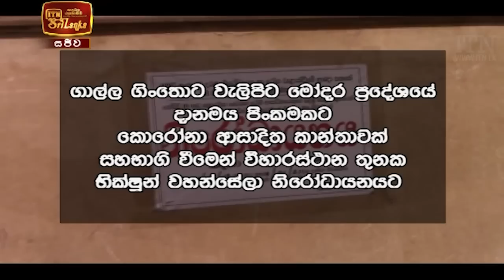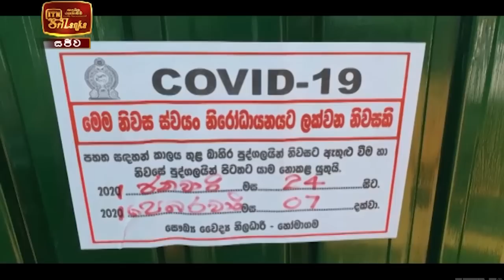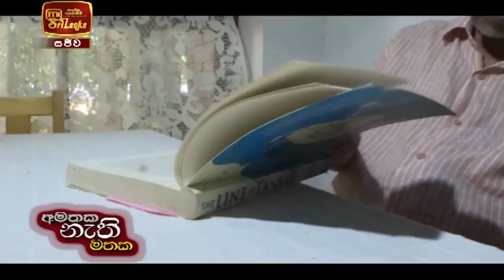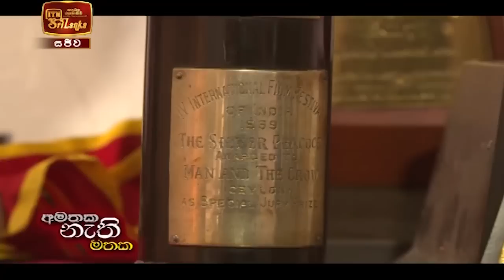ITN News 2021-01-24 | 06.30 PM